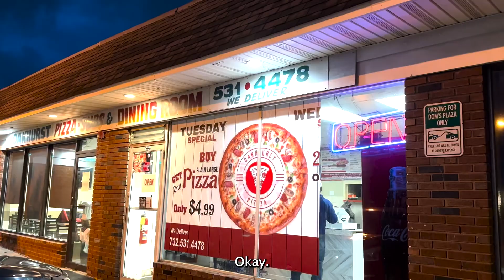On The Road Reviews: Pizza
Rating different pizza places around Ocean Township.